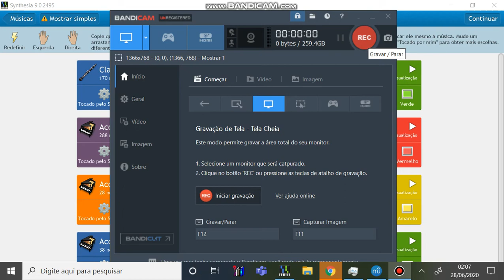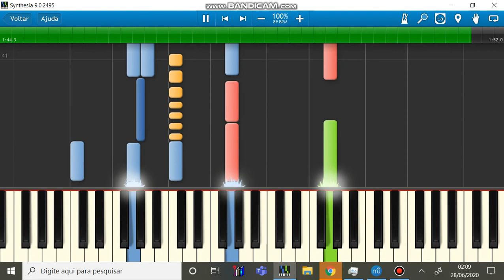Beastars Ost #29 - Harlequin Rabbits - Piano/Midi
Some time ago I found out that my printer's USB cable can connect my keyboard into my PC, so now I can record music easier. This is
the first time I produce a MIDI, so it isn't perfect, specially the ending that I didn't like but couldn't do better. I will try to keep praticing and producing MIDI in order to increase this skills and make Midis Better. Oh, and this time i will give the sheet music too, because MuseScore3 Program converts MIDI to sheet.  I'm not going to post it on musescore though, because i don't have an account there. And as it is a direct conversion, some timming may be a little weird/wrong.

About this music, is one of my Beastars's favorites and was quite challenging to get by ear, as there are lots of different red, pipe and brass instruments that I can't play at all. In this video, I used piano instead of accordion and guitar because it didn't sound good with Synthesia Soundfount. The solos were a little tricky but they are fun to hear and to play. Also, i'm wondering if i should make an easier version of this song in MIDI and post it here.

*Credits*

Music From: Beastars Anime

Composers and arrangers: Satoru Kosaki and Ryuichi Takada

Publisher: TOHO animation records

Distribuition: TOHO